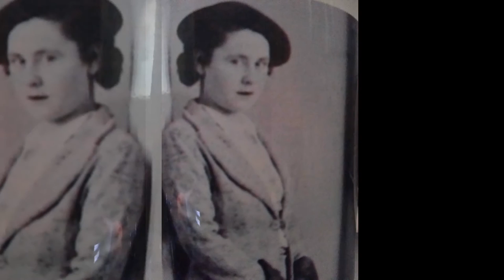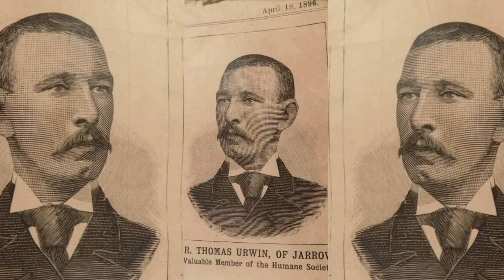Old memories of hebburn and jarrow people